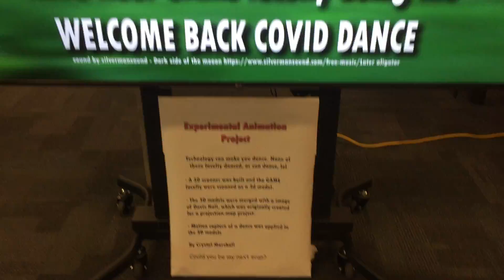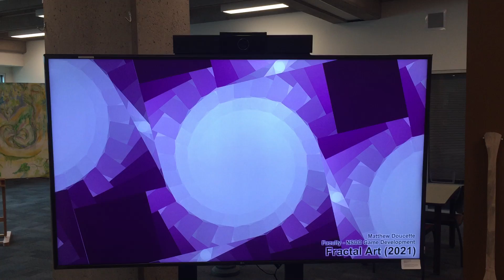NSCC Truro Campus - The Makers Exhibit 2021 - A Joint Staff & Student Art Show (SNEAK PEAK)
Sneak peak before the official opening this afternoon. Showing off mostly work done by the Game Development program and supporting staff!

Location: NSCC Truro Campus, McCarthy Hall, Library
The Makers Exhibit Committee: Charmaine Borden, Peter Labelle, Danielle Whyte

P.S. My "Fractal Art" piece is actually version 3 of my fractal art series:
Version 1 was released in f5://imagination, a digital creativity popup exhibit by Refresh Annapolis